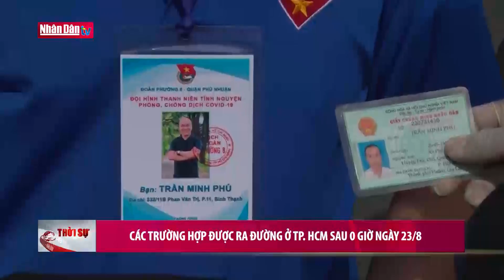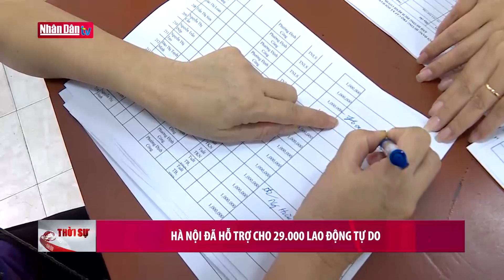Bản tin 11h30 ngày 23-8-2021